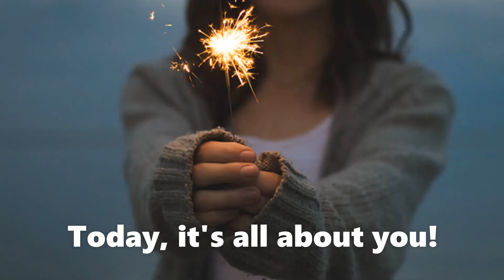THE PSYCHOLOGY OF ADOPTION - All About You!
Hi everybody,
today we are talking about adoption in a psychological way.